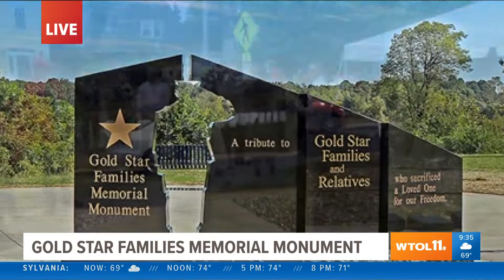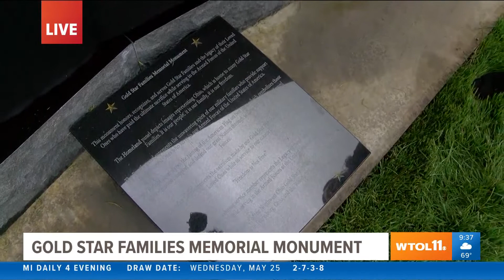Gold Star Families Memorial Monument | Your Day - May 26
Dan Cummins was in Perrysburg this morning where the Gold Star Families Memorial Monument was unveiled.